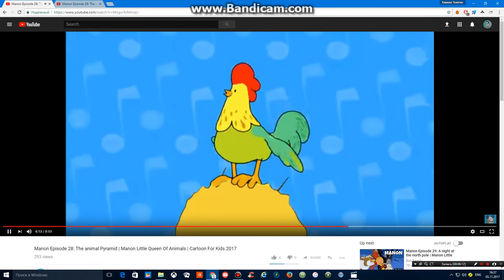Manon, The Queen Of The Animals - The Animal Pyramid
Produced For The Canada And The France By Cyber Group Studios, Planet Nemo Animation And Sardine Productions.
Based On The Gerard Moncomble And Nadine Rouviere's Creation Of The Les Editions Milan's Published Books From The Manon Series.
Executives Produced By Helene Maret, Brian Ho, Frederic Puech And Luc Viseman.
Script Writers Directed By Alexandre Reverend.
Script Writing Advice: Theresa Plummer-Andrews.
Production Direction: Yohanne Seroussi And Tho Nguyen.
Script Writing Supervision: Emma Bernard, Diane Morel And Steven Majuary.
Translated By Steven Ashton And Fabrice Ziolkolowski.
Music Composed By Anthony Arconte And Cyril Creuset.
Songs By Pierre De Surville.
Songs Adaptation: Stephen Ashton, Holly Gauthier-Frankiel And Philippe Soutter.
Musical Direction: Daniel Scott.
Performed By Holly Gauthier-Frankiel.
Starring: Sarah Camacho, Thor Bishforic, Claudia Besso, Danny Brochu, Richard Dumont, Susan Golver, Arthur Holden, Rick Jones, Pauline Little, Michael Ruder, And Terence Scammell.
Voice Recording And Adaptation: Richard Dumont.
Studio Facility By CiteLab Vision Globale.
Coordination: Diane Boyer And Elyse Lavallee.
Directed For The 2Dimensional And 3Dimensional Technic By Stephane Horau.
Characters Designed And Colored By Benoit Meurzec.
Props Designed And Colored By Julien Ducher.
Locations Designed By Patrick Belec.
Matte Painted By Jennifer Donovan.
3Dimensional Rendering Developed By Sylvain Moreau.
3Dimensional Modeling By Thierry Baret, Sebastien Courtois, Julien Chudik, Sylvain Rohart And Mark Rousell.
Rigging By Maxime Becard And Sebastien Courtois.
Storyboard Artist Supervision: Augusto Zavonello.
Timing By Bernard Freimovitz.
Edited By Vincent Renard.
Sounds Edited By Justin Feyer.
Direction For The Administration And The Finance: Cecilla Dubois Bossel And Patricia Blais.
Production Coordination: Gaelle Risch, Nathalie Savoie And Corinne Teng.
Overseas Animation Studio, Hong Kong: S Image.
Sounds Mixed By La Piste Rouge.
Laboratory: The TVS.
Internationally Distributed By Cyber Group Studios.
Direction Of The Programs For Tiji: Pierre Belasich.
Programs Advice For Tiji: Marion Aguesse.
For The Canadian Broadcasting Corporation For The Kids' Children's The Youth And The Family Programs: Directed By Cecile Bellemare And Content Supervision: Camille Tremblay.
Produced With The Partnership Of Tiji And The Canadian Broadcasting Corporation For The Kids.
Produced With The Support Of The National Center Of The Cinematography And The Moving Image, The Telefilm Canada For The Co-Production Of The Canada And The France, The Quebecor Fund, The Canadian Government And Media Creative Europe - A Program Of The European Union.
Produced With The Collaboration Of The Peach Blossom Media, EuroTV And The TFO.
Produced In Associated With SCN And Knowledge:Kids.
Copyright: 2009 Cyber Group Studios, Sardine Productions, Planet Nemo Animation, S Image, Tiji, The Canadian Broadcasting Corporation For The Kids, The Peach Blossom Media, EuroTV, The TFO, SCN And Knowledge:Kids, All Rights Reserved.